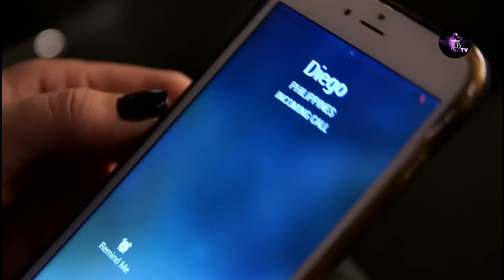FLEUR SAUVAGE Épisode 90 en français | HD